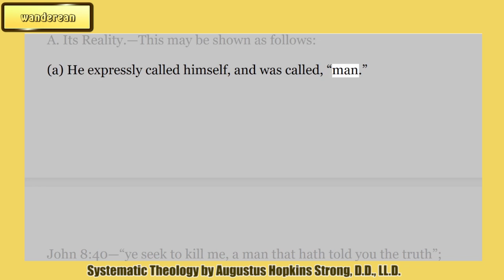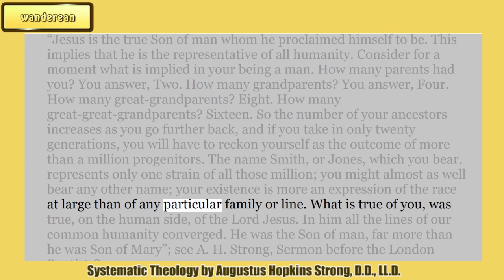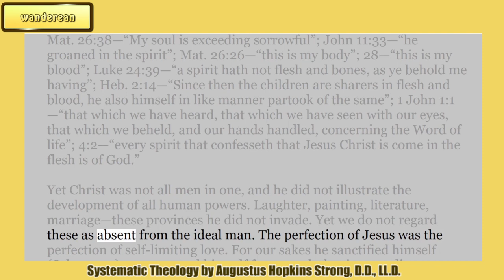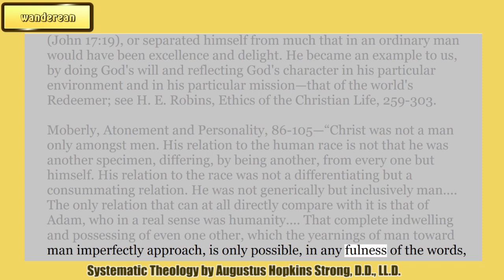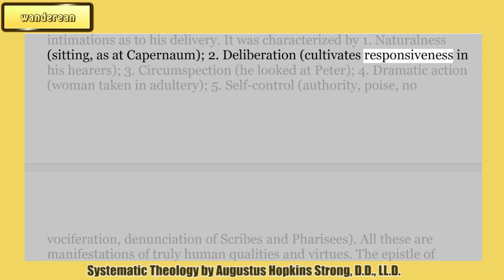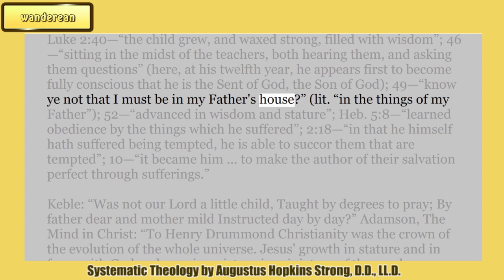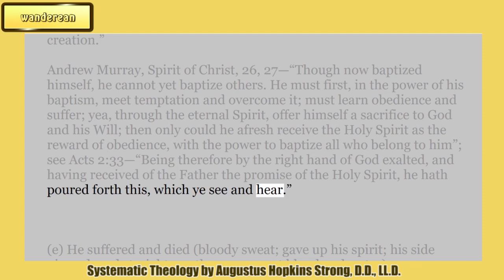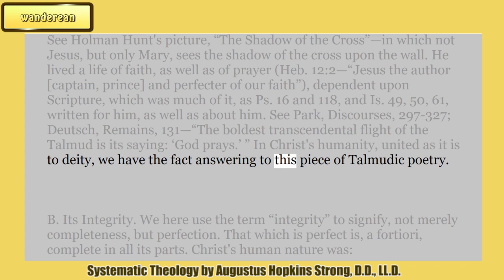Its Reality || The Humanity of Christ || AUGUSTUS HOPKINS STRONG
Systematic Theology
by Louis Berkhof

Charles Haddon Spurgeon Volume:
34:1888
35:1889
36:1890